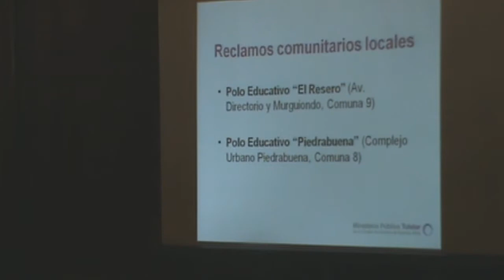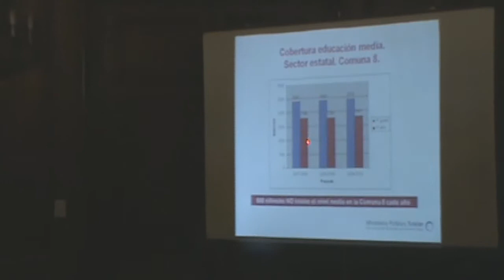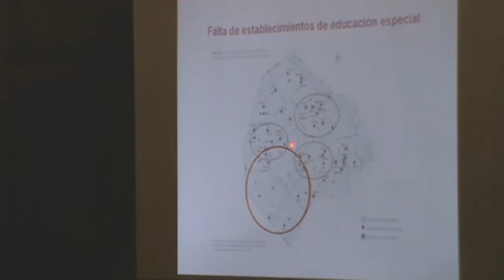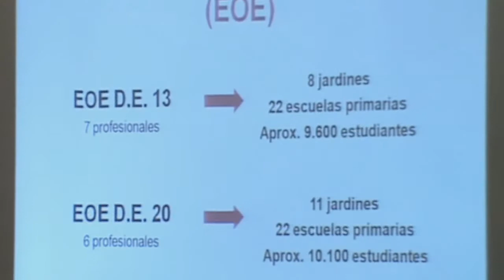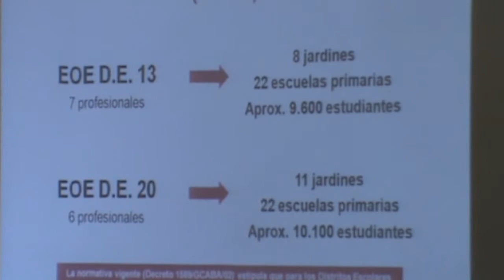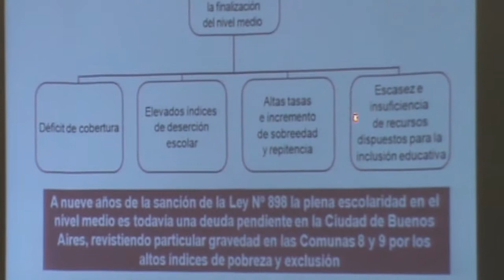Parte 3 - Declaración de interés social y educativo al video: Somos nosotros por una escuela media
Los alumnos de la Escuela N° 13 de Mataderos fueron distinguidos en la Legislatura.
Rafael Gentili y la Asesora General Tutelar, Laura Musa, organizaron la presentación y proyección del video "Somos nosotros por una Escuela Media", declarado de Interés Social y Educativo por la Legislatura Porteña, a partir de una iniciativa del Dip. Gentili.
El acto se realizó el miércoles 4 de julio a las 18hs en el Salón Montevideo de la Legislatura Porteña, Perú 160.

El video fue realizado el año pasado por alumnos de 7º grado y ganó el 2do Premio al mejor documental del Nivel B y el 1er Premio del Jurado Infantil (Unicef) en el "10º Festival Hacelo Corto". El video muestra la lucha de docentes y estudiantes que reclaman una Escuela Media en el barrio de Mataderos", ya que en las comunas 8 y 9 faltan colegios secundarios y vacantes, por lo que deben ser reubicados en otros barrios.